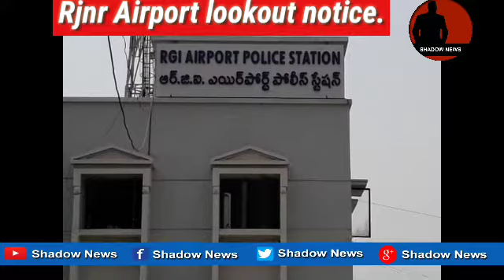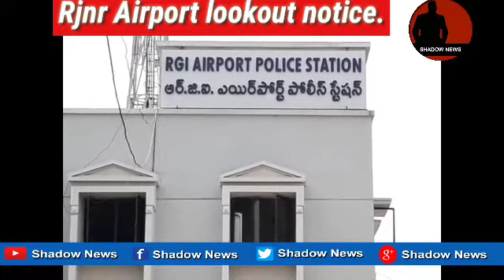Rjnr Airport lookout notice ll SHADOW NEWS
హత్య చేసి విదేశాలకు పారిపోయేందుకు వచ్చిననిందితుడిని శంషాబాద్ ఎయిర్పోర్టులో లుకౌట్ నోటీసు తో పట్టుకొని కటకటాల వెనక్కి నెట్టిన పోలీసులు.

కేరళ రాష్ట్రంలో హత్యాయత్నం కేసులోనిందితుడు. శంషాబాద్ ఎయిర్పోర్ట్ నుంచి దుబాయ్ కి, చెక్కేసేందుకు రాగా ఎయిర్ పోర్టు అధికారులు అడ్డుకున్నారు
 కేరళ లోని మల్లాపురం జిల్లాలోని ఓ పోలీస్ స్టేషన్ పరిధిలో ఓ మైనర్ను హత్య చేసేందుకు యత్నించిన
కేసులో ఫిదాయు తుల్లా అనే యువకుడు(27) పైకేసు నమోదయింది.
 పరారీలో ఉన్న ఈ సదరు యువకుడు దేశందాటిపోకుండా అక్కడి పోలీసులు దేశంలోని అన్ని విమానాశ్రయాలకు నోటీసులు జారీ చేశారు.
 ఈ నిందితుడున్నీ ఈరోజు రాత్రి శంషాబాద్ విమానాశ్రయం దుబాయ్ వెళ్లే ప్రయత్నంలో అధికారులు అతడి పాస్పోర్ట్ ఇతర పత్రాల ద్వారా గుర్తించి అదుపులోకి తీసుకొని శంషాబాద్ ఎయిర్ పోర్ట్ పోలీసులకు అప్పగించారు శంషాబాద్ ఎయిర్పోర్ట్ పోలీసులు కేరళలోని మల్లపురం పోలీసులకు సమాచారం ఇచ్చారు
 కేరళ పోలీసులు నిందితుడిని అదుపులోకి తీసుకొని బుధవారం సాయంత్రం రాజేంద్రనగర్ కోర్టులో హాజరు పరచి, మల్లాపూరం  తీసుకెళ్లేందుకు ఏర్పాట్లు చేసారు.
 అయితే ఇతడితో పాటు దుబాయ్ వెళ్లేందుకు మరో వ్యక్తి ఇతనితో వచ్చాడు, ఎయిర్ పోర్ట్ లో ఇతన్ని అదుపులోకి తీసుకున్నా విషయంన్ని దూరం ఉంది గుర్తించి అక్కడ నుంచి పరారైనట్లు సమాచారం.  ఆ వ్యక్తిని పట్టుకునేందుకు  కోసం ఎయిర్ పోర్ట్ పోలీసులు దర్యాప్తు చేస్తున్నారు